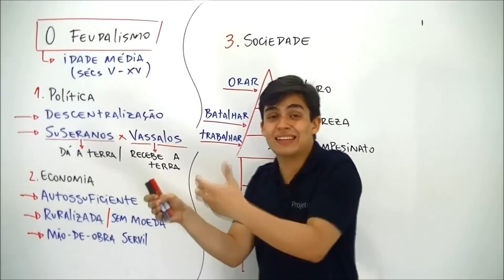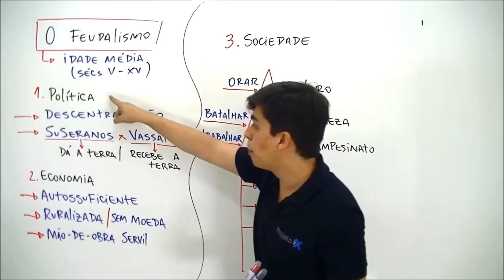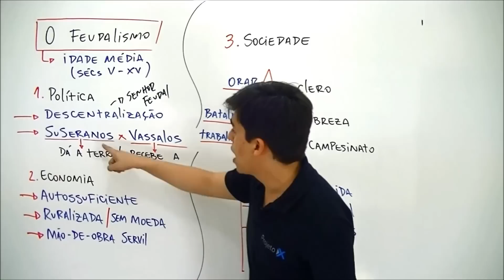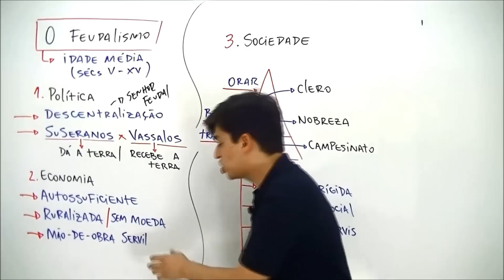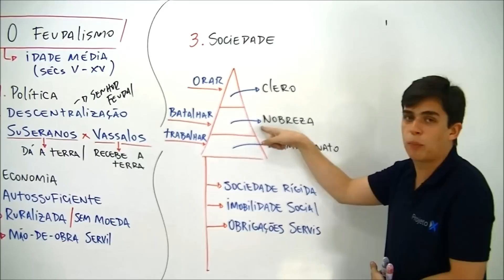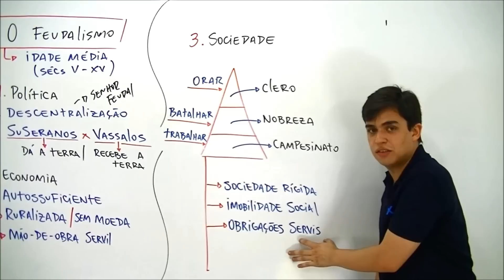Xtensivo História Feudalismo Prof Gabriel Feitosa